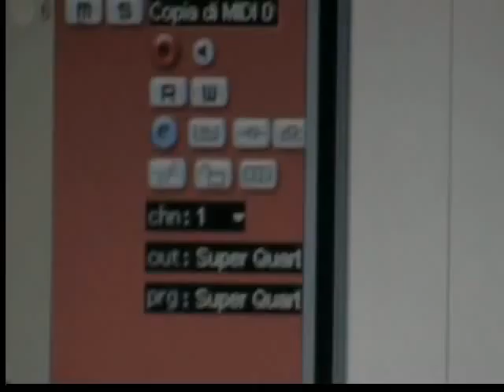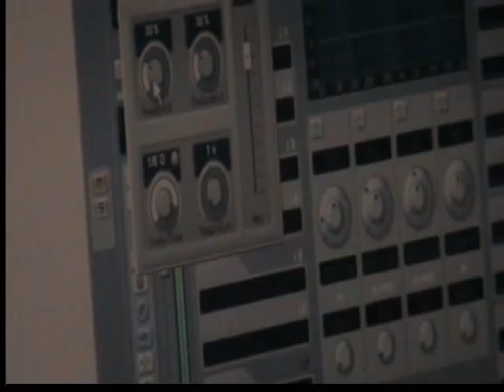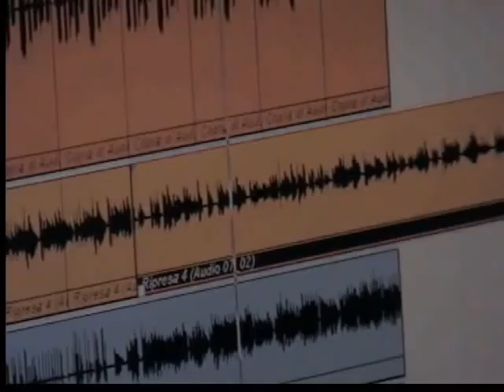KALAFREEKA STYLE @ Magazzini Musicali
con Ventur, Jakinta, CiCO, SLY, Peppe Siracusa, Bless, MaVi, Rachele...
una notte stilosa... nel segno di arpeggini scordati e atmosfere tropicali...
rhumba congolaise in versione patchanka europa... sud...